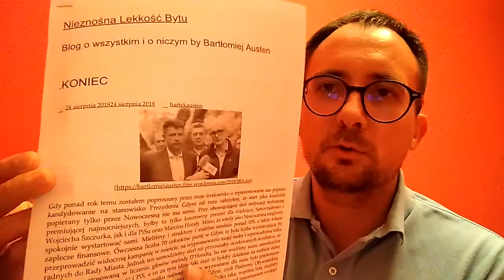Liberalna niedziela - Wydanie #35 - 26/08/2018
35. odcinek programu "Liberalna niedziela", w którym komentuję wydarzenia polityczne z wolnościowej perspektywy.
Dziś w programie o:
 - wyborach samorządowych w Warszawie, w tym wystawieniu Marka Jakubiaka przez Kukiz '15
 - kulisach negocjacji tzw. "Koalicji Obywatelskiej" w Gdyni ujawnionych przez Bartłomieja Austena
 - oderwaniu od rzeczywistości ruchów antymiejskich w Warszawie
- moim wczorajszym udziale w programie Studio Polska w tvp.info - moje wypowiedzi: 00:28:05, 00:49:30, 00:54:00 i 01:20:05)